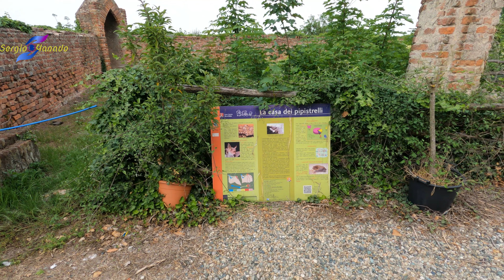La Rocca di Verrua Savoia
“Quand che ‘l ver pijrrà cost’ua, ‘l marcheis dal Monfrà ‘l pijrrà Vrua” che significa Quando il maiale prenderà l’uva il Marchese del Monferrato conquisterà Verrua. La Rocca resistette a molti assedi. L’assedio di maggiore importanza fu quello del 1704 conto i franco-spagnoli durante la Guerra di successione spagnola.